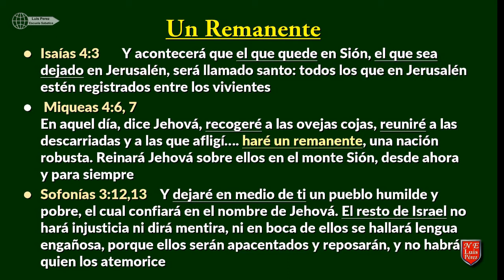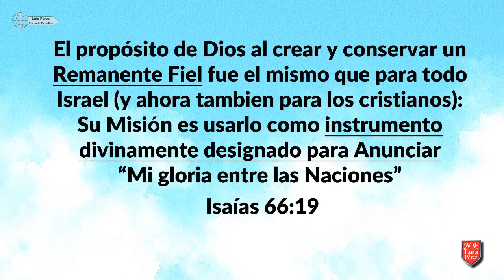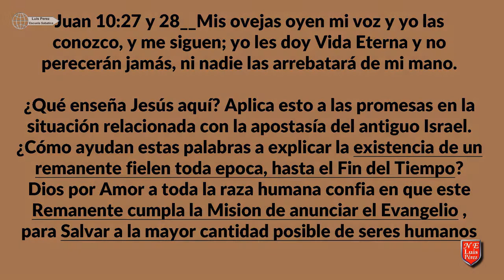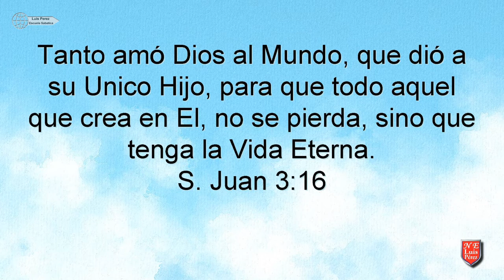LECCION #6 LA SIMIENTE DE ABRAHAM- QUINTA PARTE LUIS PEREZ ESCUELA SABATICA 2Trim 2021 Guia Estudio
Aun no eres parte  del Remanente para recibir las promesas Divinas, antes que regrese Jesus por Segunda vez? Hoy es tu dia.